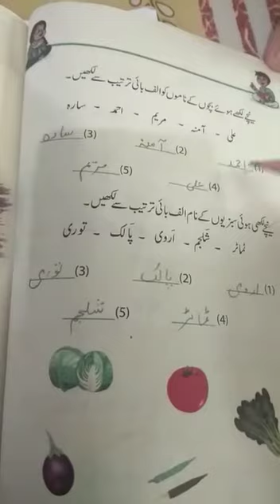II- URDU- Naat (Bookwork) contd..